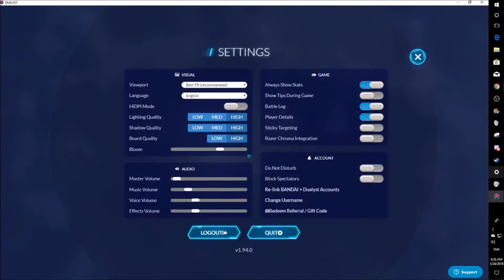Duelyst Boss Battle Paragon Of Light w/ Magmar